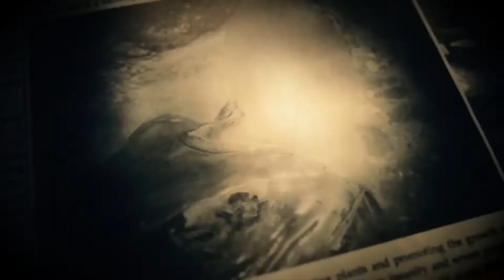Giochi gratis: ecco i titoli di Settembre 2020 per tutte le piattaforme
In questo nuovo video vi parleremo dei tanti giochi gratis offerti a settembre 2020 dai vari servizi videoludici ad abbonamento mensile e non solo.

► Questo video è stato realizzato a cura di:
Alice Rondoni - montaggio
Lia Centra - doppiaggio
Stefano Pellegrini - testo